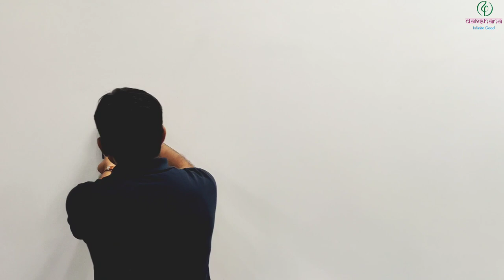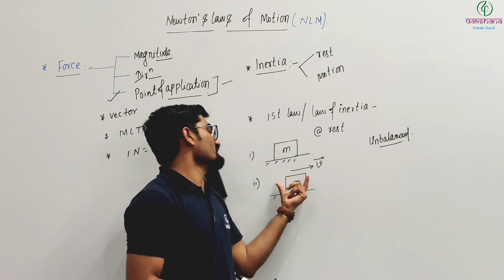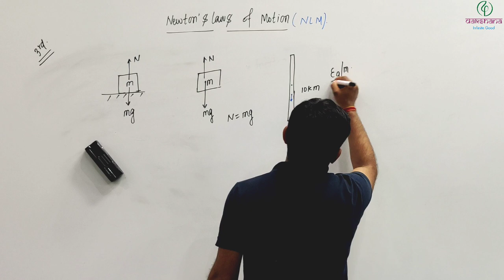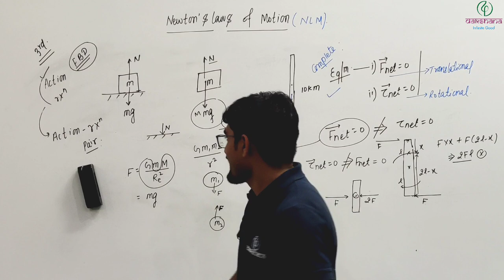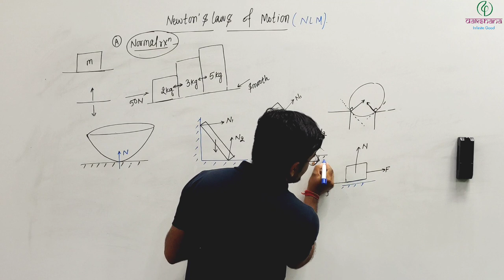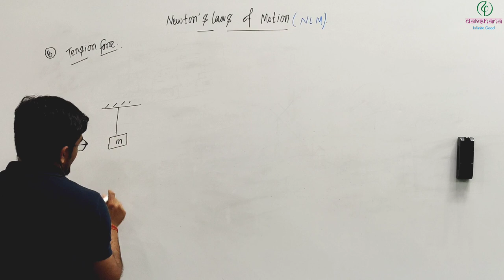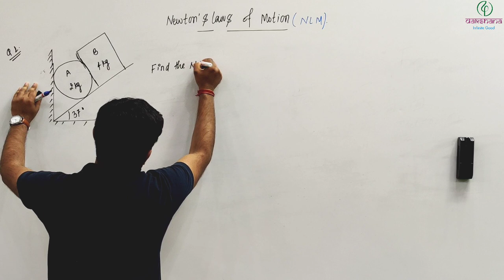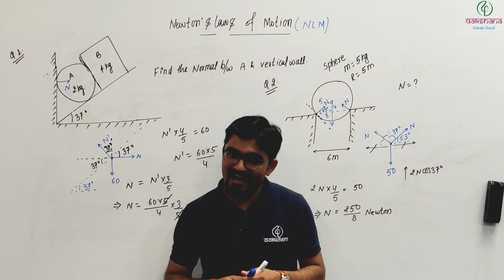NEET | Physics | Newton’s Laws of Motion | Revision Lecture 01 | Surendra Kumar